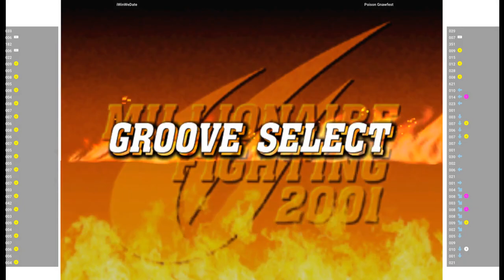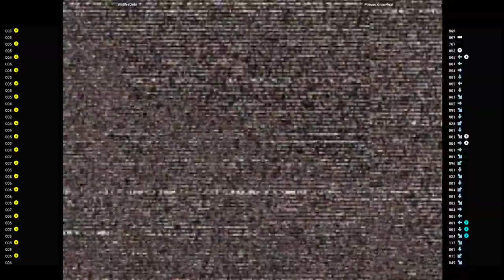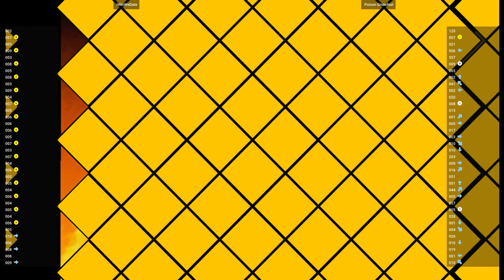CVS2 🕹 iWinWeDate VS Poison Gnawfest